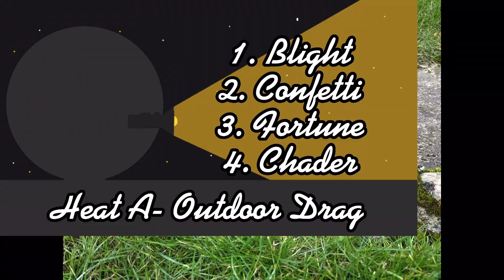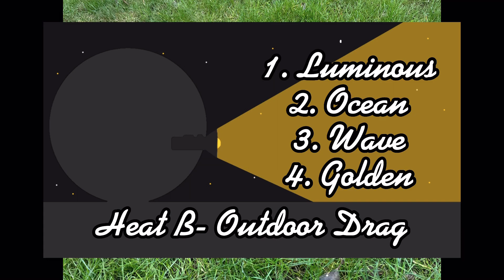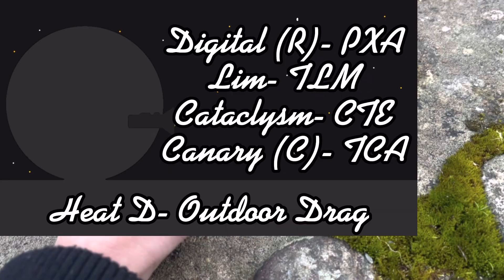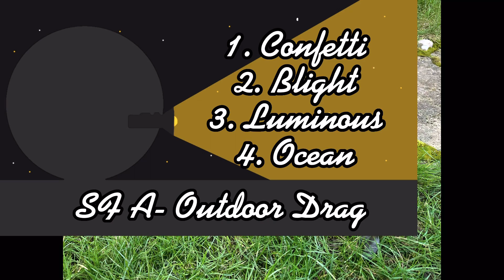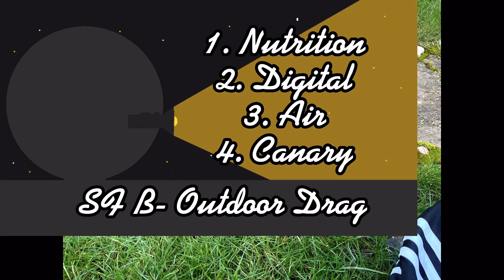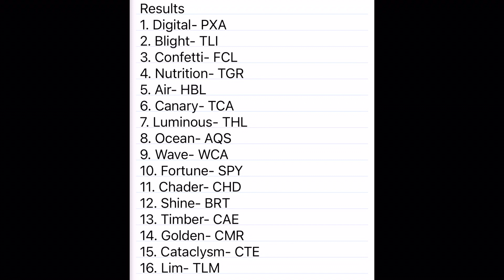Acacia League S2 E3: Outdoor Drag but the commentary is generated by A.I.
A.I used was InferKit